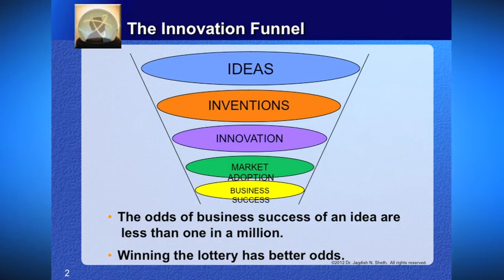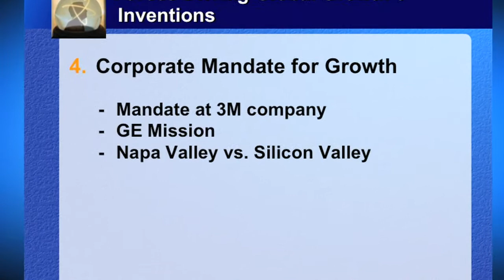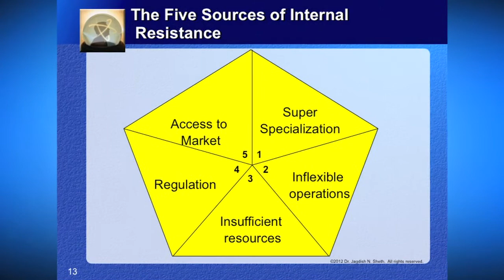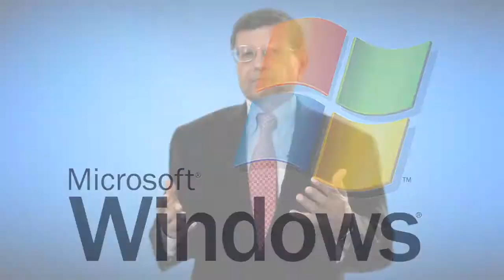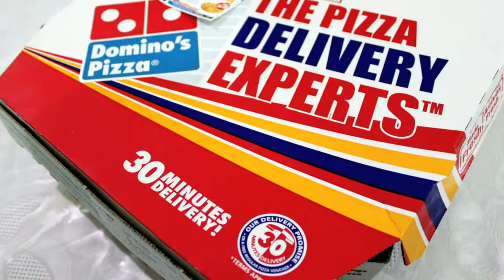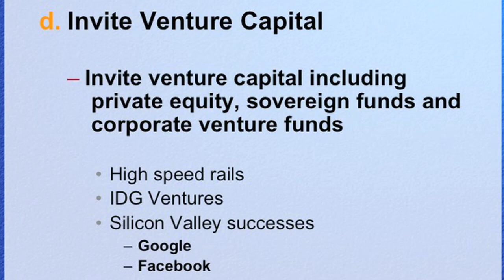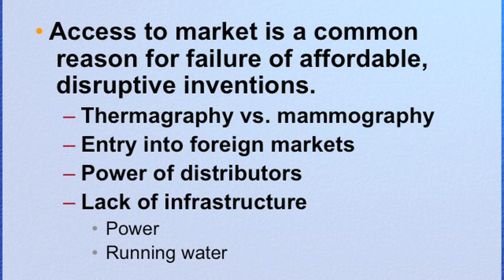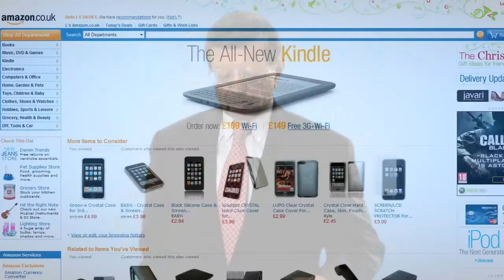Summary for Dr.Sheth’s lecture on “ Why is it hard to innovate?”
Although there was an enormous growth in innovation during last two decades most innovation do not become viable product innovations due to internal resistance. As a counterpoint to conventional wisdom, Dr. Sheth demonstrates in this lecture that the barriers to innovation are primarily structural and not cultural. The factors contributing to a dramatic increase in inventions as well as the issues related to innovation resistance are discussed in detail. After exploring the five sources of internal obstacles to innovation viz., Super specialization, Inflexible operation, Resource Constraints, Regulation, and access to market, Dr. Sheth offers practical and implementable solution to overcome the obstacles.